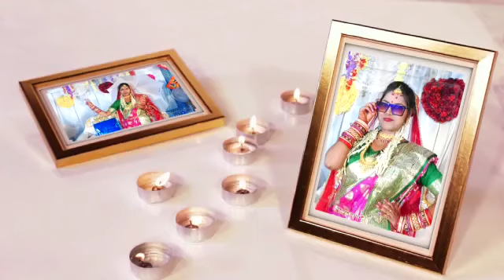3 June 2022